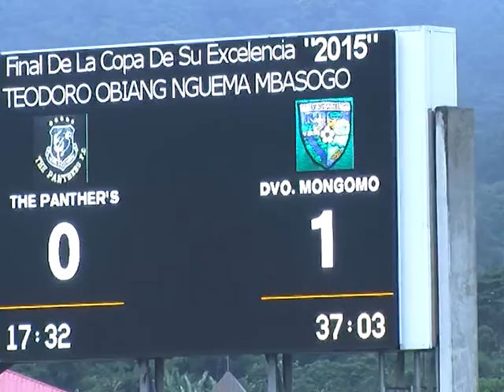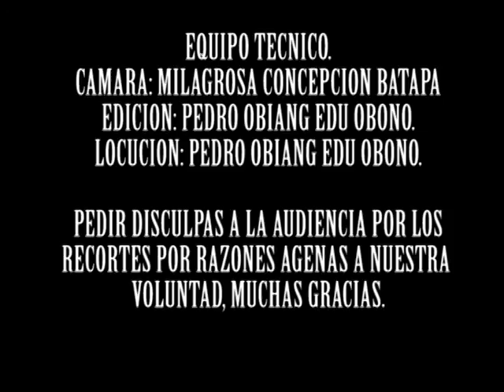DVO MONGOMO VS PANTHER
this is my new video of 2015